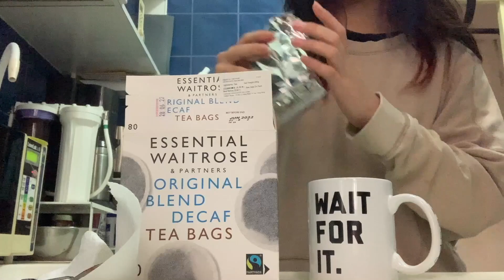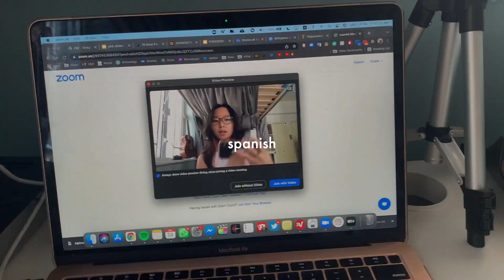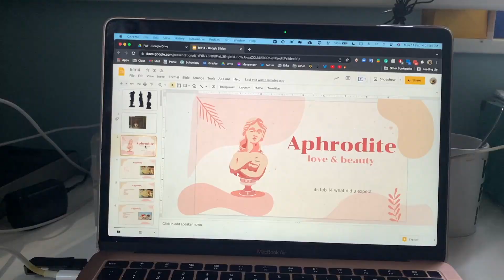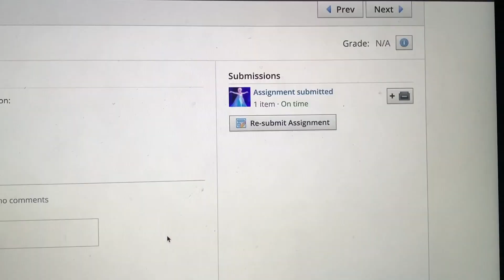vlog: feeling good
i wanted to start posting and making more vlogs so we’ll see how this goes. give it some love!!

two things to note
1. this vlog has barely anything to do with valentines except for the the fact that it was filmed on feb 14
2. this was a week ago. a longggg time ago. if you follow me on twitter (@zeglorde) you know… i have covid. life is very sucky rn. but you’ll see more of that in next weeks video (we hope)

i hope you enjoy healthy, happy, has her life together Hannah. and that you can send some love in the comments to covid-cursed version she is right now

love you all! hugs from quarantined, masked hands